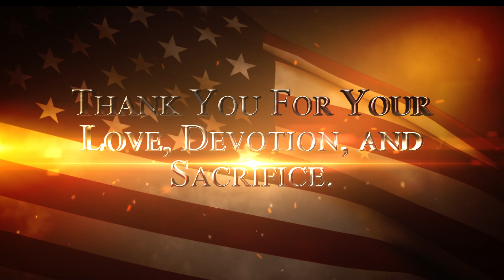Andy White: Never Forgotten (video 58 seconds)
SPECIAL VIDEO:  Andy White:  Never Forgotten (video 58 seconds)

NEW TIMES: Andy White is LIVE on FAITH FM @ –AND- simultaneously streaming LIVE on Facebook every Thursday @ 10:00 AM ET to 12:00 PM ET (2 hours) @ In addition, the first hour will reair on Thursday afternoon @ 3:00 PM ET. And during the 2nd hour of the Open Up The Doors broadcast, listeners are welcome to call in with their questions.    *Monologue only. (V. SPECIAL VIDEO: Andy White: Never Forgotten)